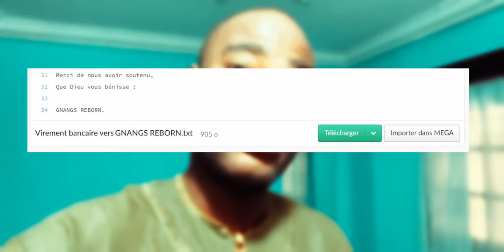Les sorciers sont tous les mêmes : Ne vous y Trompez pas